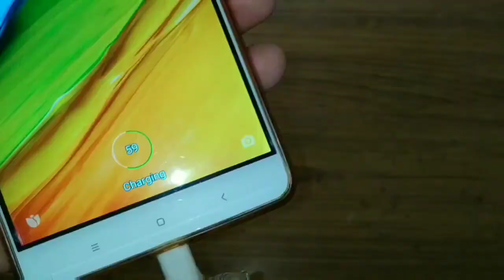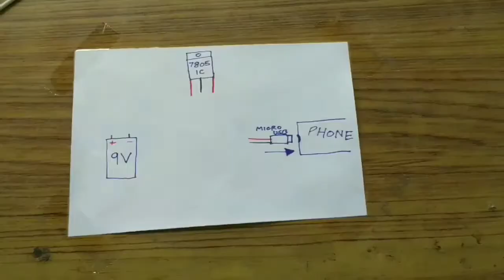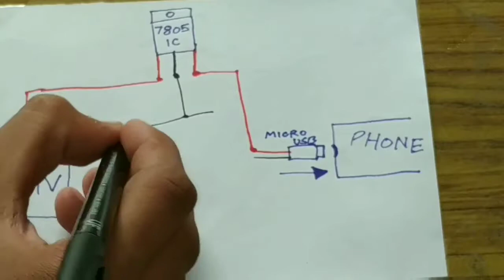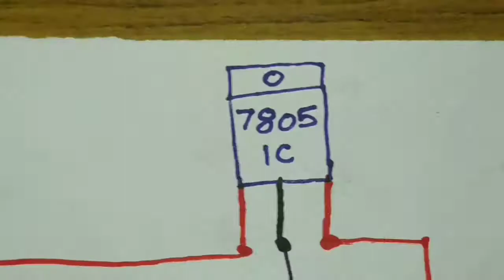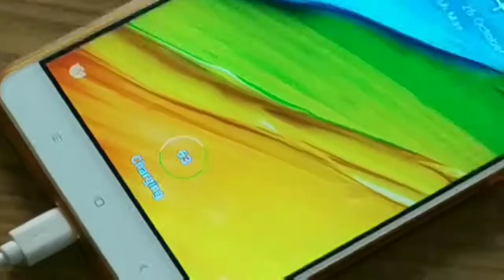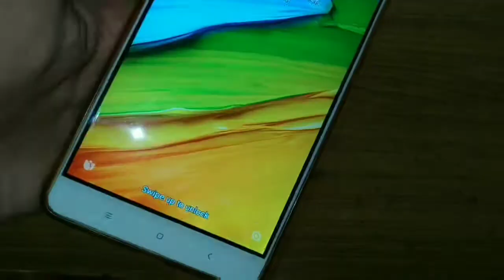Emergency Mobile Phone Charger | DIY Phone Charger using 9 Volt Battery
इस वीडियो में मैंने एक बहुत ही उपयोगी गैजेट दिखाया, जिसे आप घर पर बना सकते हैं, और इसे बनाना बहुत ही सरल है, यह इमरजेंसी मोबाइल फोन चार्जर है जो आपके मोबाइल फोन को 9V बैटरी का उपयोग करके चार्ज करता है

Please Support :)